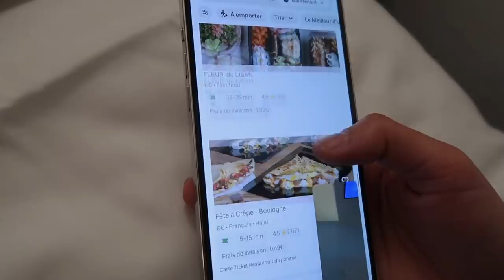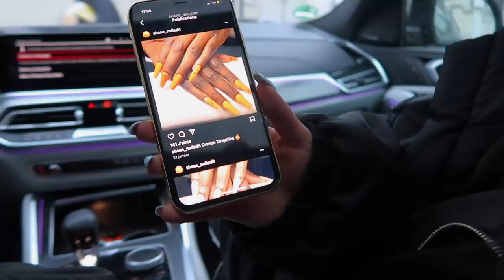UNE CHANTEUSE M’INVITE DANS SON CLIP! (VIENS PASSER 3 JOURS AVEC MOI: VLOG)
ENFIIIIN UN NOUVEAU (LONG VLOG) et cette fois je réalise l’un de mes rêves.. JE TOURNE DANS UN CLIP!!

Dis moi en commentaires quel est ton plus grand rêve? Quoi de 9? Je veux tout savoir! Dis moi tout en commentaire je réponds au maximum même si ça n’a rien à voir avec la vidéo, racontez moi toutes vos histoires ahaha!!❤️⤵️

💓Merci à ma go @noorsud pour cette opportunité